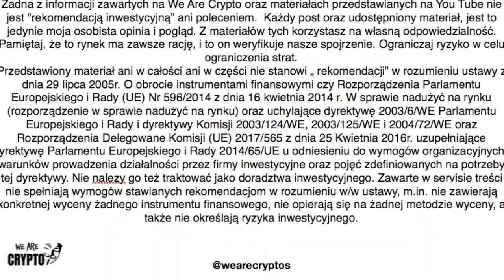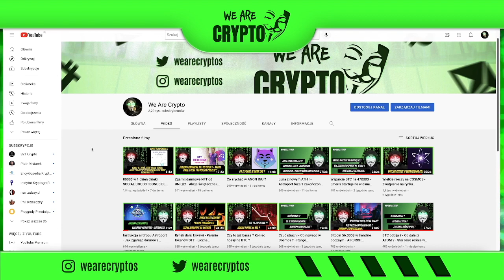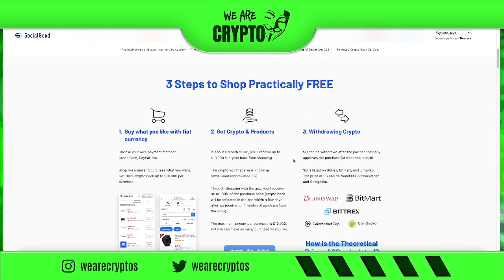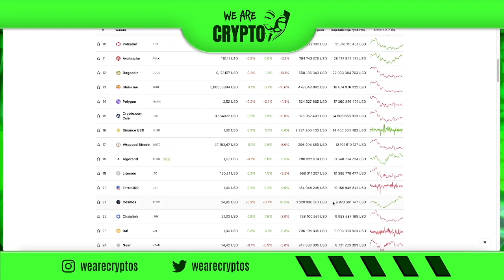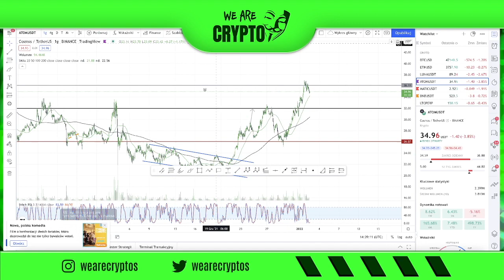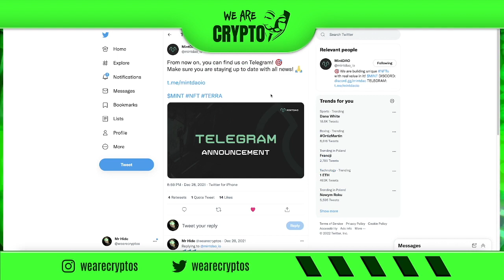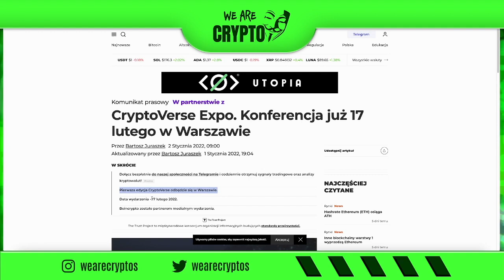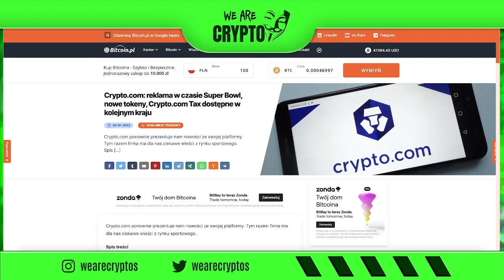Czy 2022 będzie najlepszym rokiem dla kryptowalut ? :)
🎯 PRIME XBT - Odbierz 50% bonusu do pierwszego depozytu !
KOD: Wearecrypto50

🎯 BYBIT - 20$ bonus do pierwszego depozytu !

🎯 KANGA EXCHANGE - Polska giełda z dużym potencjałem !

🎯 FTX - profesjonalna giełda traderska !

🎯 CRYPTOCOM - giełda z świetną kartą płatniczą oferującą zwrot z zakupów !

Code: RVSFEKCW

🎯 KUCOIN - Giełda do zakupu kryptowalut we wczesnej fazie rozwoju !
Code: rJ848SE

Code: E7R9AAXI